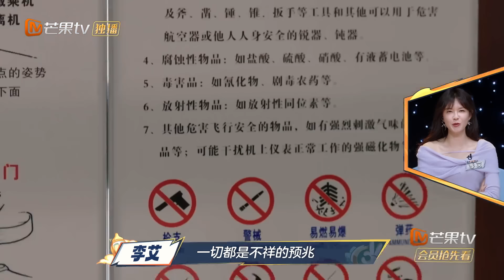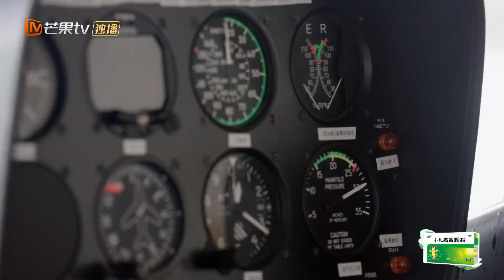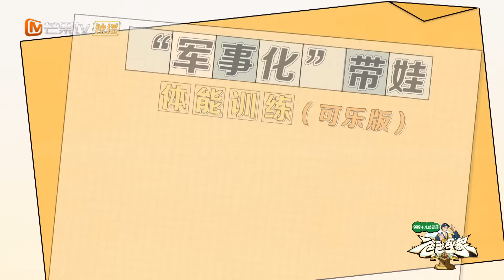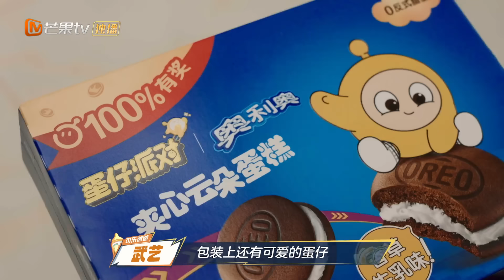【FULL】《爸爸当家3》第07期（上）：八喜直升机初体验激动到认错爸爸 可乐成昌炯的头号迷弟！ | Daddy at Home S3 EP07-1 | MangoTV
【节目简介】《爸爸当家》第三季是芒果TV节目中心明艾晴团队制作的一档新型家庭纪实节目。为进一步倡导社会及家庭，帮助女性平衡生育和工作压力，《爸爸当家》第三季立足国家三孩政策，推动男性积极分担养育责任，助力提升育龄女性生育意愿。节目聚焦当前社会“全职爸爸”育儿现象，邀请全职照顾孩子的四位素人爸爸，开启一场长达100天的爸爸当家生活，探讨家庭教育中男性角色的重要性，以输出正向家庭教育观，展现良好家风，促进社会和家庭和谐，为国家新时期的生育政策助力。

观察团嘉宾：李承铉、应采儿、魏晨、李艾、张雅莲
爸爸团嘉宾：昌炯、武艺、杨永聪、赵治远